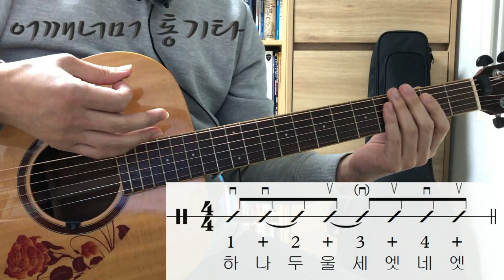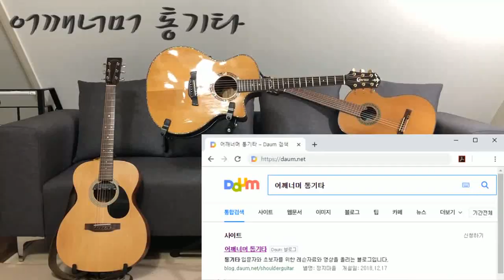(통기타 반주) 126 룸바 Rumba 리듬 패턴 설명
카메라 : Phone8
마이크 : Edutige EIM-003 (기타)
마이크 : Edutige EIM-008 (목소리)
마이크 연장케이블 : Edutige ESL-006
Y케이블 : Edutige  ESL-004
스마트폰 거지대 : Xenomix Grab SHG-P2000
화면모니터링 : 거울
CPU : i5-4690
그래픽카드 : GeForce GTX 750
RAM : DDR3 8GB
편집 : 곰믹스

어쿠스틱기타앰프 : ZT Amp Lunchbox Acoustic (LBA1)